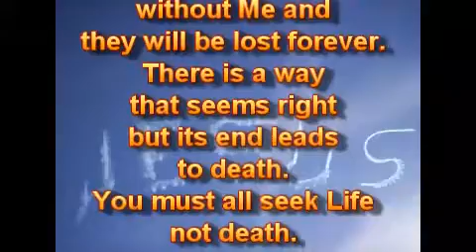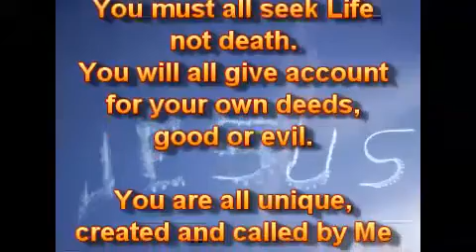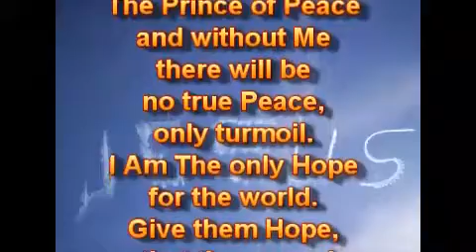Ваша часть имеет значение.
15.05.18.
Ваша часть имеет значение, но вы должны быть готовы и сделать себя доступными, чтобы выполнить свою часть, чтобы строить в Моё Вечное Царство, и всё - для Моей Славы. Это не Моя Воля, чтобы кто-либо погиб, но чтобы все покаялись, чтобы иметь Вечную Жизнь.

К сожалению, многие умирают без Меня, и они буду погибшими навечно. Есть путь, который кажется прямым, но его конец ведёт к смерти. Вы все должны искать Жизни, не смерти. Вы все дадите отчёт за свои дела, добрые или худые.

Вы все - уникальны, созданы и призваны Мной, чтобы выполнить Мой План и Цель, как Я Направляю и Веду вас в каждом шаге пути, чтобы вы могли быть в Моей Совершенной Воле. Моя Воля да будет исполнена на земле, как она есть на Небе.

Вот почему ваша часть имеет значение. Стремитесь исполнить свою часть. Вы - Мои Представители (Послы) в мире. Не позвольте сатане лгать вам и мешать, и остановить вас от исполнения вашей части в мире, который умирает без Меня.

Я Есмь Единственный Путь, Истина и Жизнь. Многие - обмануты, они приняли ложь за истину, но Я Есмь Единственный Спаситель мира, Князь Мира, и без Меня не будет истинного Мира, только суматоха. Я Есмь Единственная Надежда для мира. Дайте им Надежду, чтобы они могли также быть в Мире со Мной. Ваша часть имеет значение. Будьте исполнителями, а не только слушателями. Это угодно Мне.